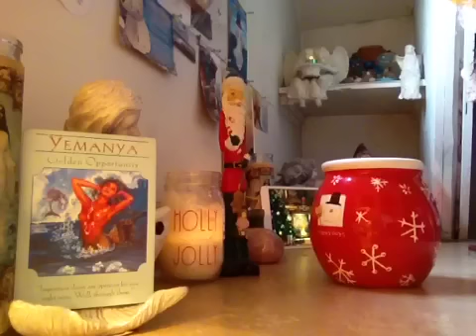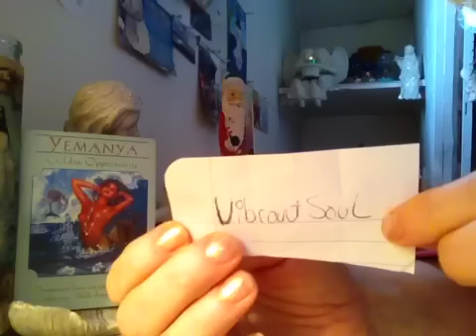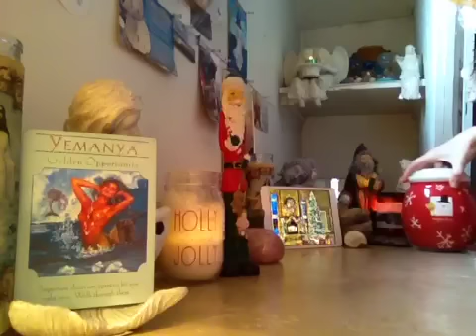Giveaway Xmas Reading Announcement, December Videos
Congratulations!  Merry Christmas and Happy Holidays to all who participated and all my subscribers.  Watch for my next giveaway for a 2016 New Year Reading in my January videos, LOVE AND ANGEL!